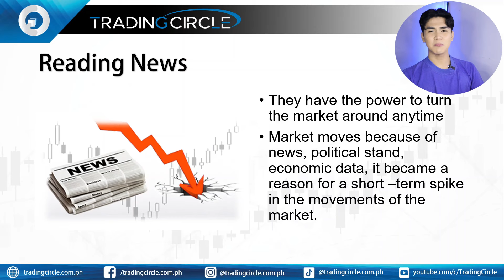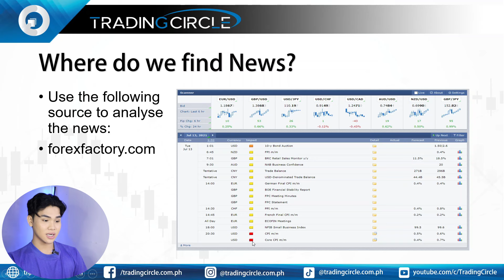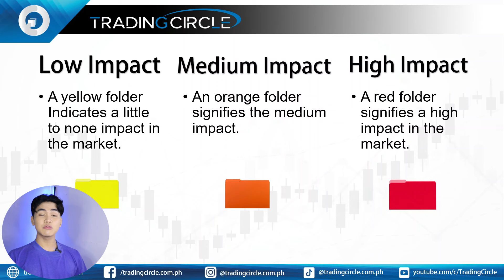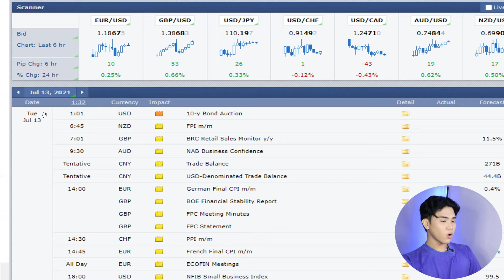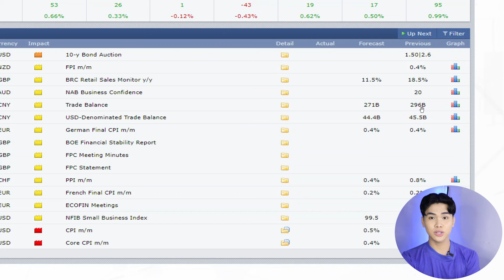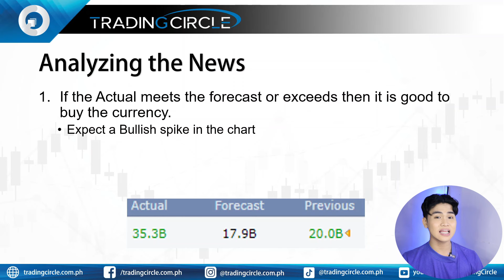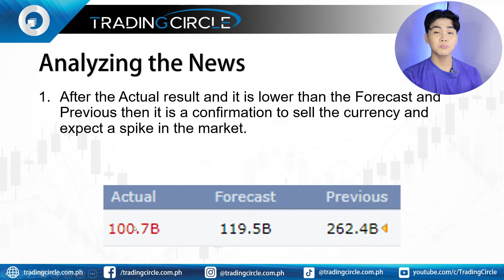The Basic Reading of News in Fundamental Strategy | Trading Circle by Alex Balingit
Confused sa mundo ng Forex? Huwag kang mag-alala!

Sa video na ito, tatalakayin ko ang kahalagahan ng pagbasa ng balita sa forex trading. Ipapaliwanag ko kung paano nakakaapekto ang balita sa mga galaw ng merkado at ililista ko ang mga pangunahing market mover tulad ng mga interest rate, inflation, at GDP. Magbibigay din ako ng gabay kung saan hahanapin at kung paano susuriin ang balita, na binibigyang-diin ang kahalagahan ng aktwal na datos kaysa sa mga forecast sa pag-impluwensya sa market sentiment.

Perfect itong video para sa:

✅ Mga baguhan sa Forex trading na gustong matuto ng fundamental strategy.
✅ Traders na may alam na sa technical analysis pero gusto pang palakasin ang kanilang skills.
✅ Sinumang interesado sa financial markets at gusto maintindihan kung paano gumagana ang currency exchange.

Timestamps:

00:05 - 00:24 Introduction and importance of reading news in forex trading.
00:25 - 03:16 Explanation of market movers and their impact.
03:17 - 08:49 How to find and analyze news.

BONUS: Get FREE Beginner Training from Trading Circle!

Trading Circle by Alex Balingit